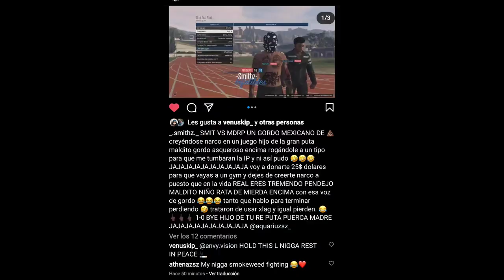SMIT VS MDRP